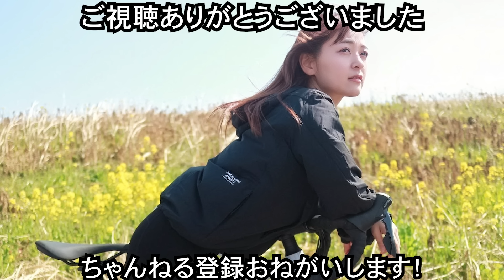【柳瀬さき】歩くとこぼれちゃうそうです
ワールド・Ｉカップ　～奇跡の１ｍ～　柳瀬さきDX